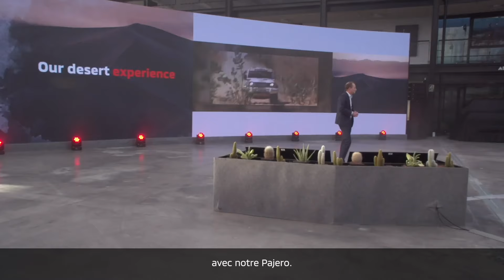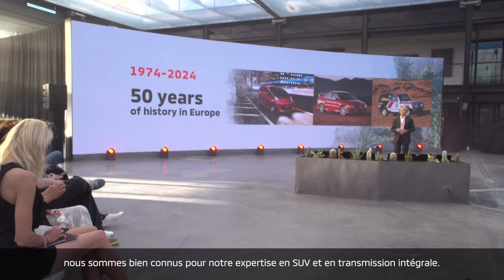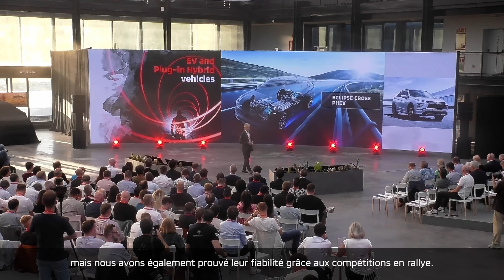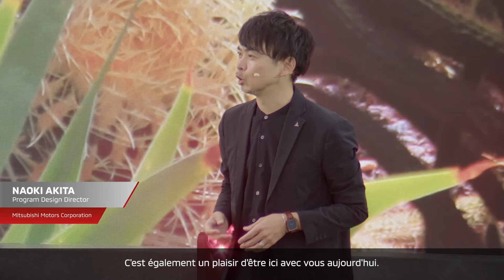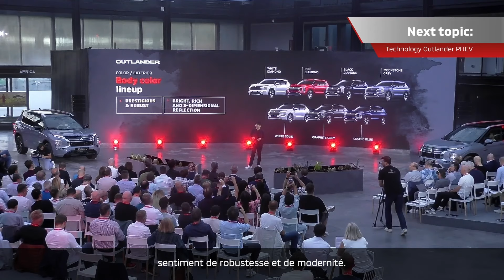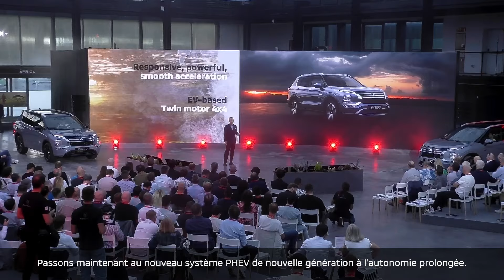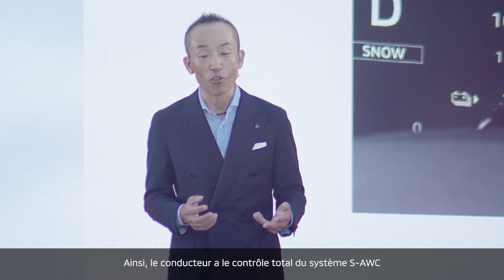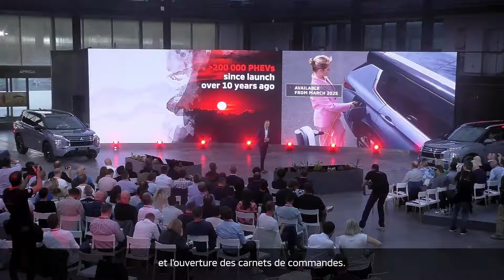NOUVEAU MITSUBISHI OUTLANDER: Première Européenne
Si vous avez raté cet évènement, revivez en vidéo les temps forts de la présentation européenne du nouveau Mitsubishi Outlander, qui s'est déroulée à Madrid le 1er Octobre 2024.

Restez informés sur son futur lancement en laissant votre email